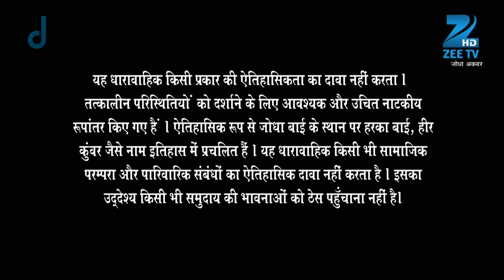Ep. 384 | Salima begum और Ruqaiya begum ने लगाया एक दूसरे पर आरोप | Jodha Akbar | Zee TV